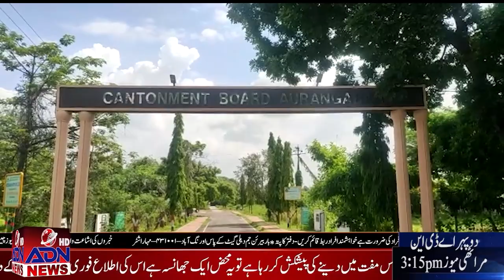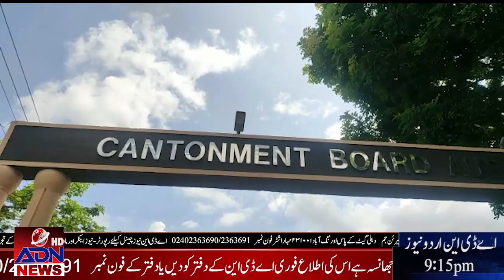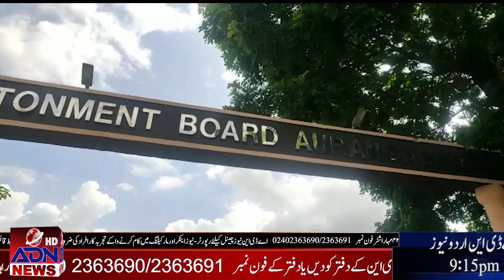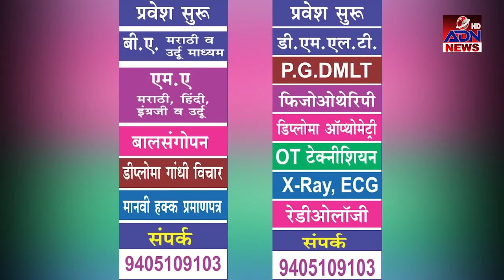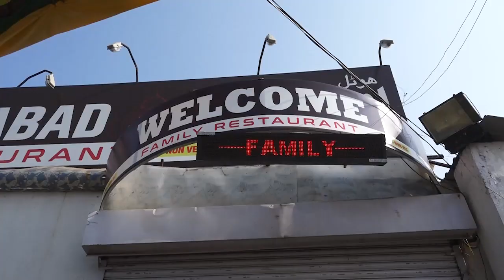ADN News Urdu 06_Aug_2022